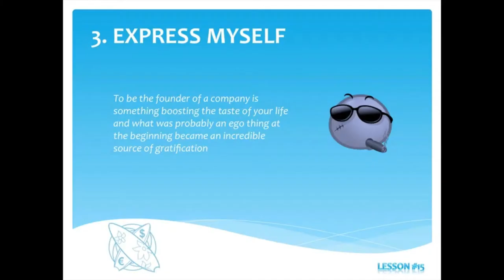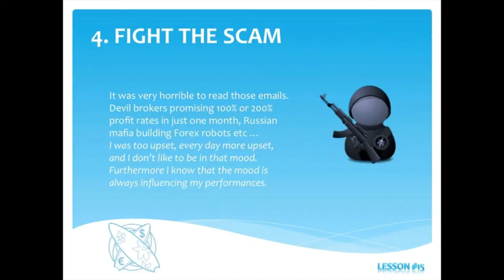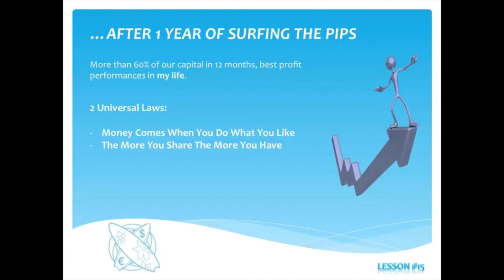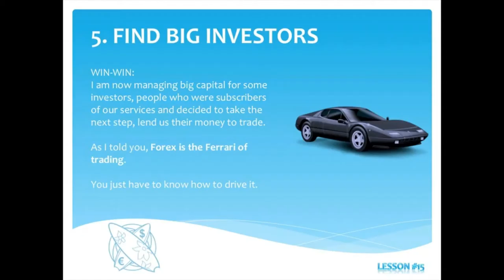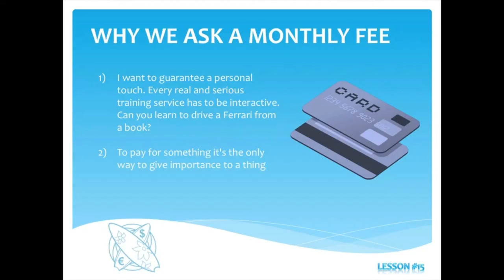5 Reasons-Why I Decided To Share My Forex System | PART 2